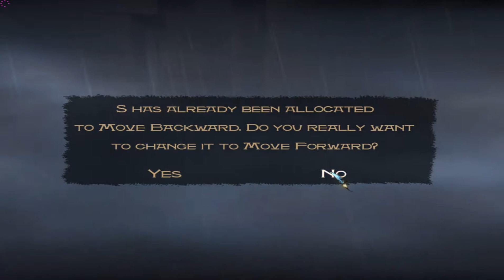Prince of Persia the sands of time - part 1 camera problems